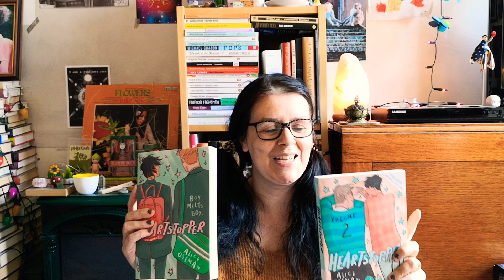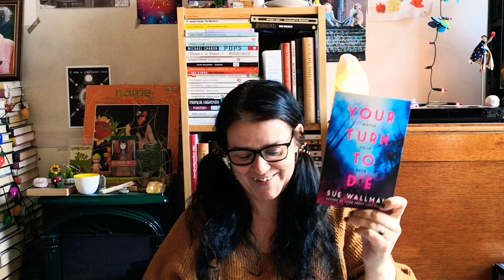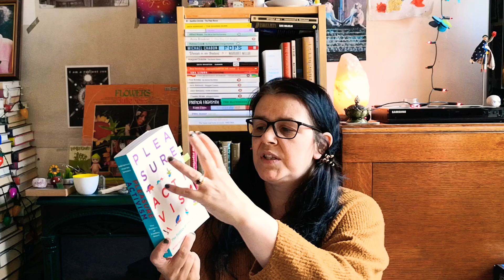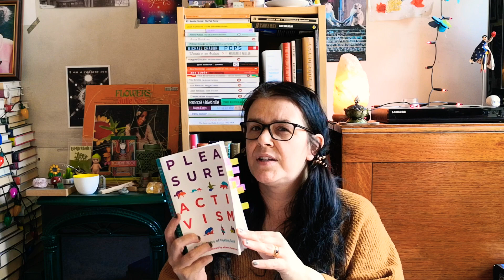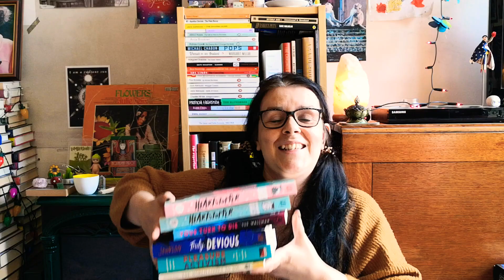August Wrap-up part two